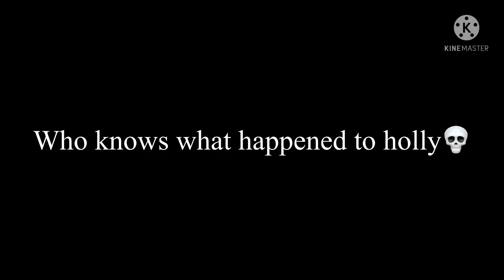||when your a Hamilton|| ft. The Hamilton kids ||They’re probably not related||￼